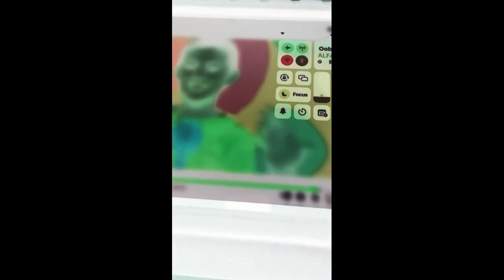Pat A Cake